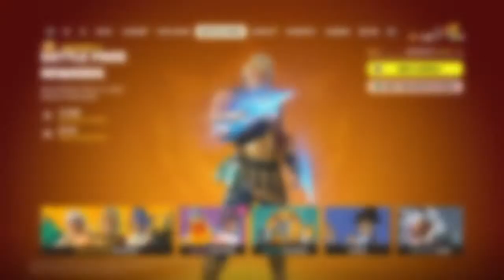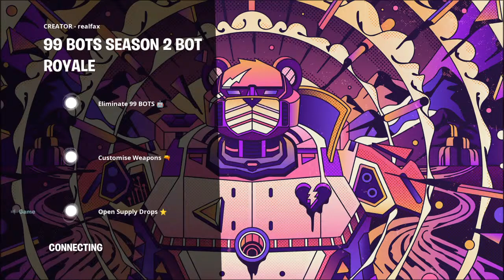enkiiee's channel online